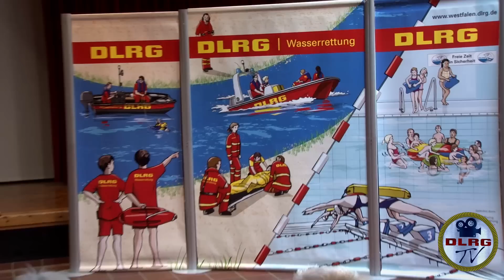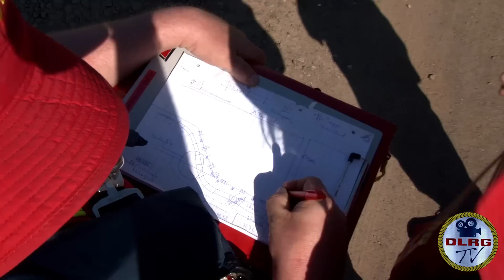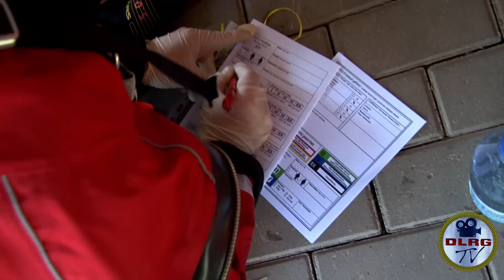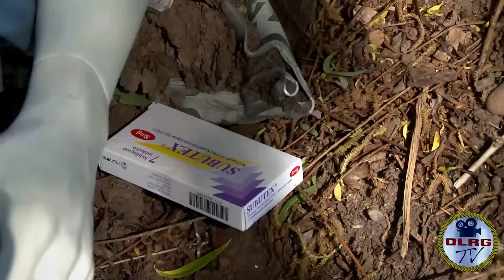DLRG.TV - KatS-Übung LV Westfalen 2016 in Minden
DLRG.TV - wir berichten von, über, mit der DLRG:

Von Donnerstag, dem 5.5. bis Sonntag 8.5.2016 fand im Bezirk NOW des Landesverbandes Westfalen die jährliche Einsatzübung statt. 5 Wasserrettungszüge, sowie realistische Notfalldarsteller und die Übungsleitung - insgesamt 330 Personen - haben an 4 Tagen verschiedene Einsatzszenarien durchgespielt, bei dem Ihnen nicht nur Ihr Wissen abverlangt wurde, sondern auch die Zusammenarbeit der Trupps in den Wasserrettungszügen im Vordergrund stand. Wir haben uns einige interessante Szenarien angesehen...

Unser Equipment:

SD-Karte 128gb

SD-Karte 64gb

2. Kamera